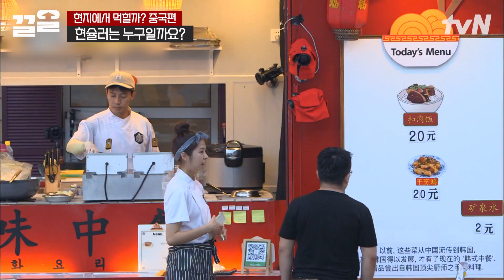이연복의 동파육은 내 안의 웃음 세포를 건든다😆 57년 내공의 요리 대가 현슐러도 인정하는 맛 | 현지에서먹힐까중국편